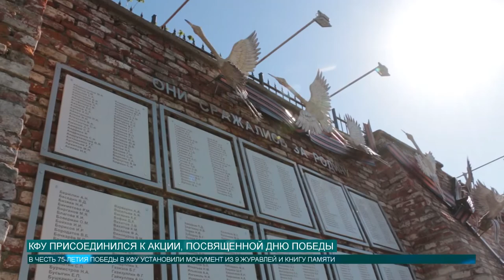КФУ ПРИСОЕДИНИЛСЯ К АКЦИИ, ПОСВЯЩЕННОЙ ДНЮ ПОБЕДЫ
Казанский федеральный университет  присоединился к акции «Флаги России», посвященной дню победы. Подробности в следующем сюжете.